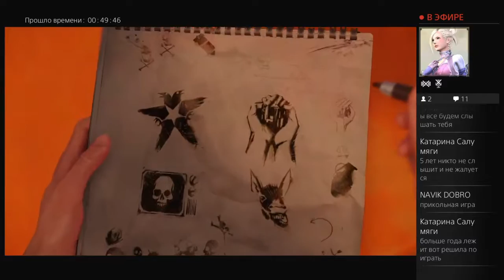Infamous Second Son Прохождение Часть 3